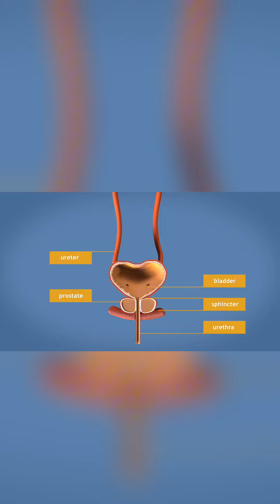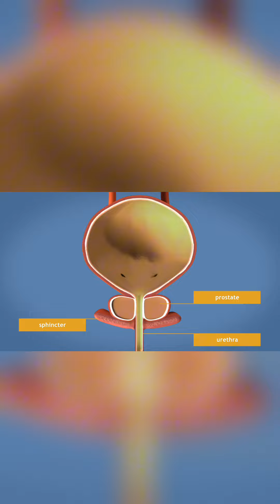Sistit problemi təbii çarə. Tiens Tianshi Group məhsulu ilə. Əlaqə: 099-722-90-99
🌱 SİSTİT PROBLEMİ - TƏBİİ ÇARƏ

Sistit uroloji xəstəlikdir. Sistit sidik kisəsinin iltihabı xəstəliyidir. Sistit zamanı infeksiya sidik kisəsi ilə birlikdə sidik axarlarının da iltihablaşmasına səbəb olur. Sistit xəstəliyinə yeni doğulmuşlardan tutmuş ahıl yaşda olan adamlara kimi, hamı tutula bilir. Xəstəliyi vaxtında və lazimi qaydada müalicə etmədikdə xroniki hala keçə bilir.

♻️ Sistit aşağıdakı əlamətlərlə xəstəni narahat edir:
* qanlı sidik ifrazı
* tez-tez sidiyə çıxma
* sidiyə çıxarkən göynəmə və ağrı hissinin olması
* kiçik çanaqda ağrılar
* yalançı sidiyə çağırış
* tempraturun yüksəlməsi
* sidik axarlarında gücənmə hissinin olması.

🔴 Sistitə hamilə qadınlarda və az yaşlı uşaqlarda da rast gəlmək mümkündür. Sistitin müalicə olunmasında bitki çaylarının əhəmiyyəti dərmanların əhəmiyyətindən daha üstündür.

ℹ️ Biz sizə tam təbii qida əlavələri ilə ev şəraitində edə biləcəyiniz prosedurları təklif edirik. Heç bir orqana ziyan vurmadan bu problemdən qurtula biləcəksiniz. İlk öncə konsultasiya edərək problemin kökünü aşkarlayıb, sonra problemə uyğun bərpa və ya profilaktika kursu təyin edirik.

Ətraflı məlumat və Sifariş üçün

📲 Whatsapp, Telegram və Zəng: 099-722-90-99
📥 DİRECT
📦 Çatdırılma xidməti mövcuddur.